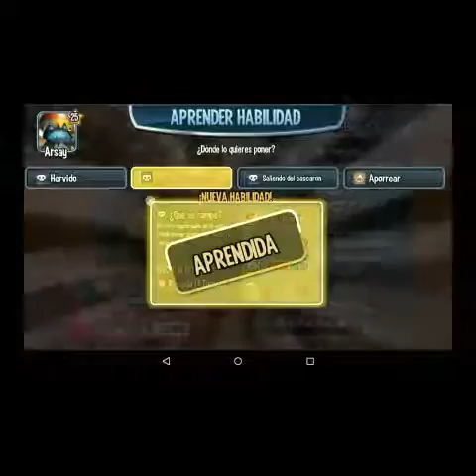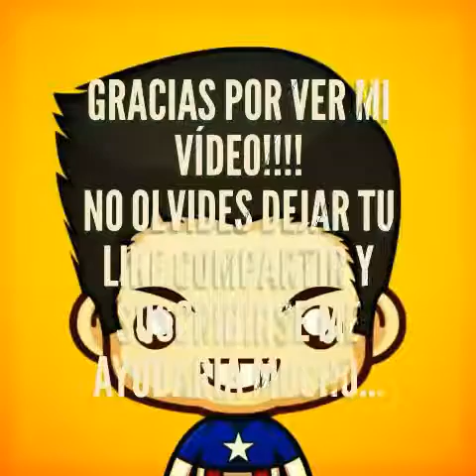Monster Legends-Eggknock NVL 1-75 + Combate